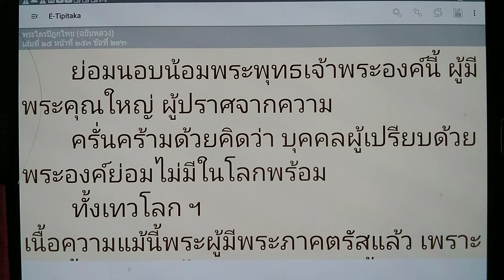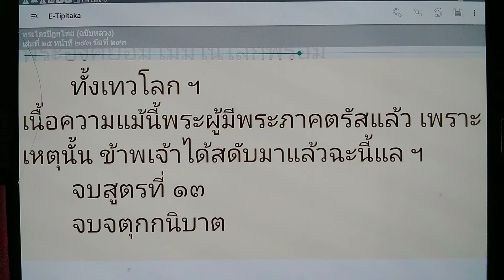เรียนรู้พุทธวจน พระตถาคต ตรัสอย่างใด ทำอย่างนั้น ทำอย่างใด ตรัสอย่างนั้น